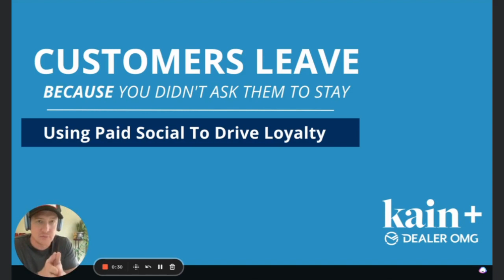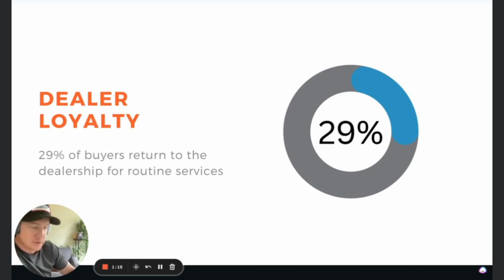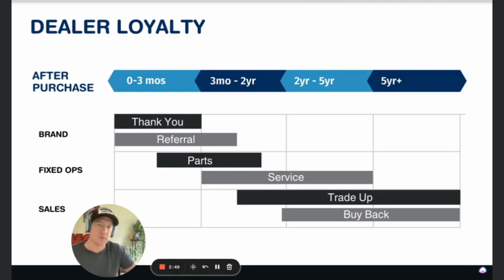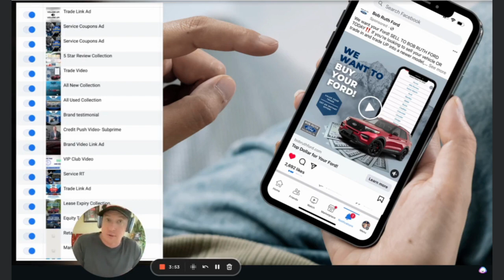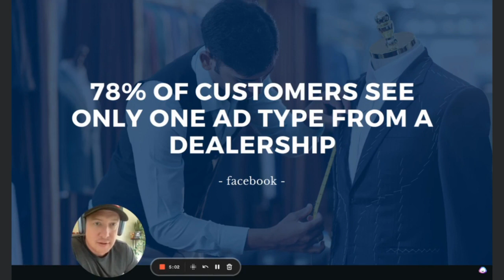KAIN 2023 Presentation Recap